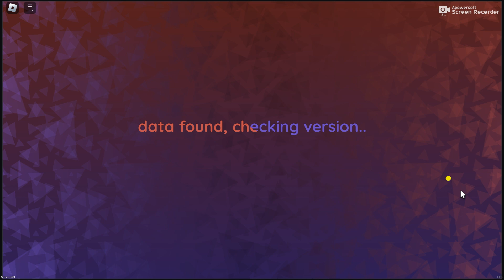Noisestream-Crab Rave (Rhythm Track)